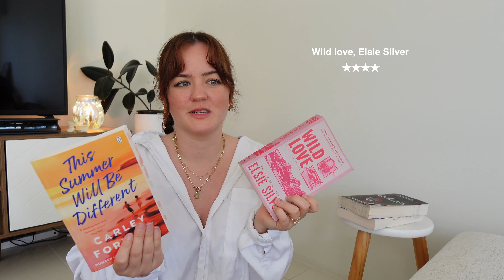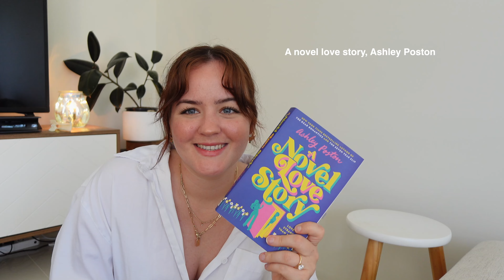We read some BOOKS in august 🤠🌶️🗡️🥀 new 5 stars!!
Uploading an August wrap up before August ends? Very mindful, Very Demure.

Camera: Sony ZV1 mark ii